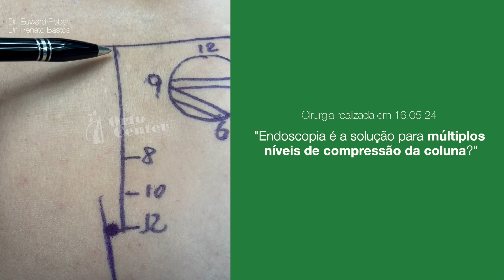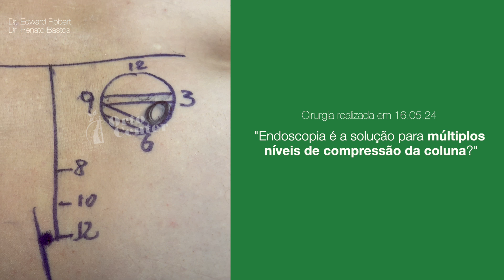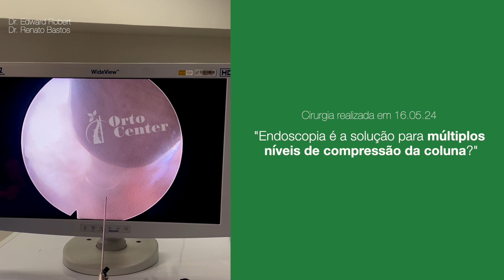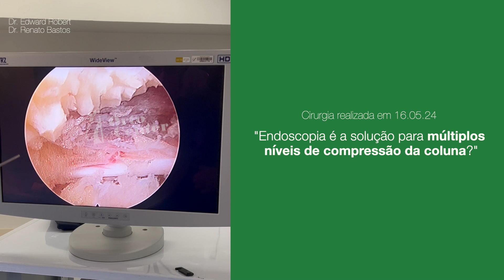Endoscopia é a solução para múltiplos níveis de compressão da coluna? | 16.05.24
“Na maioria das vezes, sim...” respondem os ortopedistas - Edward Robert Orr e Renato Bastos – especialistas no procedimento. Leia mais...

Os múltiplos pontos de compressão tanto à direita, quanto à esquerda da coluna lombar, surgem, geralmente, em pacientes idosos.

“Caso do nosso paciente de 60 anos, com sintomatologia de meses de evolução para a região anterolateral da coxa do lado esquerdo e irradiação para a face lateral da perna esquerda” destacam os médicos.

Após várias tentativas com tratamentos conservadores, sem melhora, os doutores Edward Robert Orr e Renato Bastos optaram pelo procedimento cirúrgico via endoscópica e justificam:

“Analisamos os exames radiológicos e a Ressonância Magnética e concluímos que existiam múltiplos níveis de compressão para as Raízes L2, L3, L4 e L5 assim como na S1”.

Os doutores alertam que as alterações degenerativas apresentadas na Ressonância Magnética muitas das vezes não coincidem com a Raiz Espinhal que determina os sintomas do paciente.

Importância do pré-cirúrgico

Os cirurgiões ortopédicos chamam atenção para a importância do planejamento nesse período:

“A análise criteriosa dos exames físicos e complementares são decisivos para a escolha de que Raiz ou Raízes serão liberadas na hora do procedimento e envolvidas com os sintomas do paciente”.

Vale lembrar, que as abordagens cirúrgicas devem sempre ser esclarecidas ao paciente antes do procedimento:

“Qual objetivo da cirurgia? O que será descomprimido? Algumas das vezes o paciente mais idoso com múltiplos pontos de compressão estão sujeitos a novas intervenções em outras Raízes espinhais” alertam.

Endoscopia da coluna lombar realizada em 16 de maio

Após a análise minuciosa dos exames, os cirurgiões concluíram que as raízes L4 e L5, à esquerda, sem dúvida nenhuma, eram as responsáveis pelo comprometimento e determinantes na escolha pela descompressão.

O caminho para liberarem a Raiz descendente de L5 e a Raiz emergente de L4 foi o acesso transforaminal realizado pelo lado da coluna:

"Acreditamos que foi a melhor solução para este caso” finalizam.

Participaram do procedimento endoscópico: Edward Robert Orr e Renato Bastos (cirurgiões ortopédicos), Bruno Rangel (anestesiologista) e Erica Torres (instrumentadora cirúrgica).

Quer saber mais sobre outros procedimentos e tratamentos médicos?

Confira nossas mídias sociais (YouTube, Instagram e Facebook) ou navegue pelo Site para conhecer os profissionais eficientes da Orto Center.

Fonte: Assessoria de Imprensa e Comunicação da Orto Center